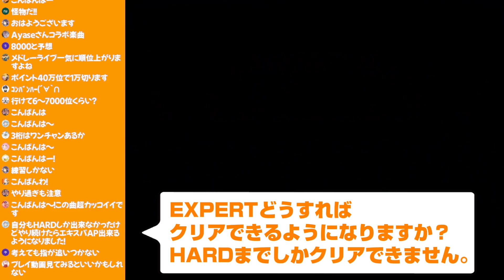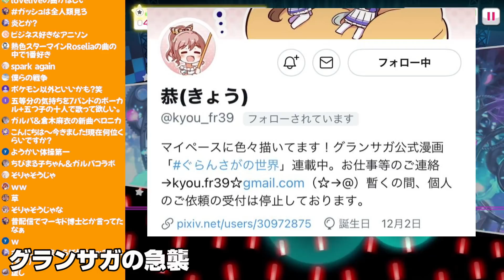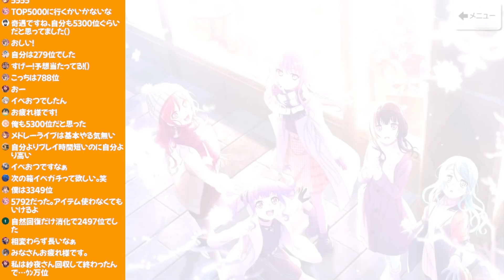現環境は約２時間のラストスパートで何位まで順位が上がる？【バンドリ ガルパ】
◆バンドリ！ガールズバンドパーティー！